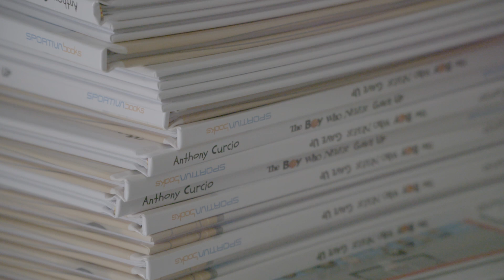The Sneak - Secret Room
The Sneak is a new, serialized true-crime podcast, out today on Wondery+, from For The Win and USA TODAY Sports.

Season one is about the story of an armored car robbery which took place in a suburb of Seattle in 2008, the once-great athlete who committed that crime, and how the crime forever changed the small town where it occurred.

The podcast is available today. Right now